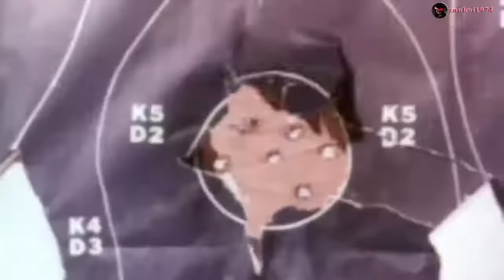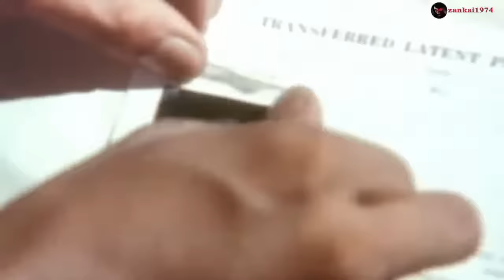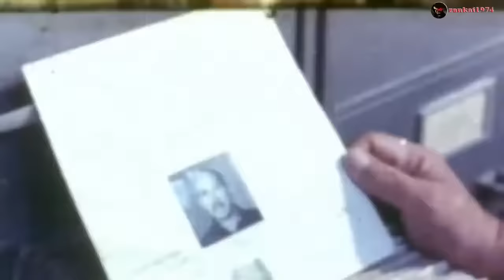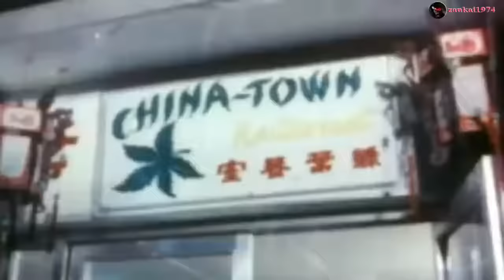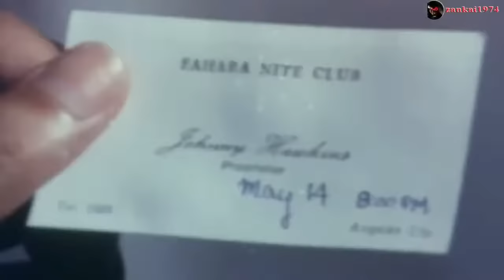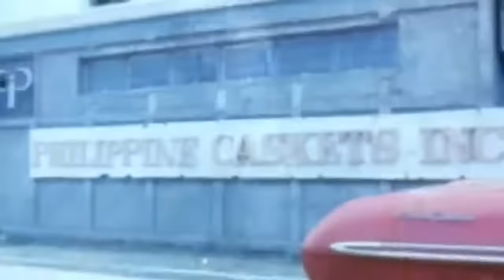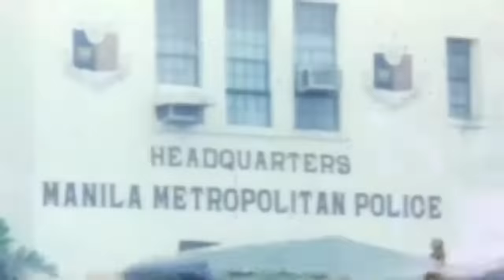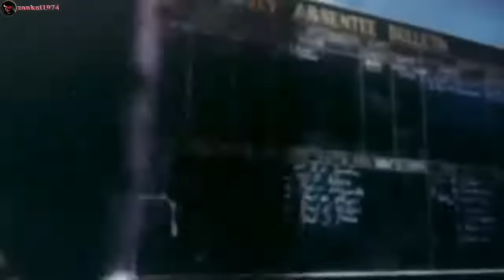Fernando poe Jr Madrigal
Tagalog movie
Thank you for your watching guys
adelina becoy
God bless🙏😇😇😇😇😇😇😇
Have a nice day
ofw mix movies